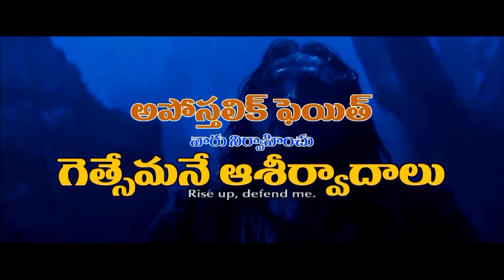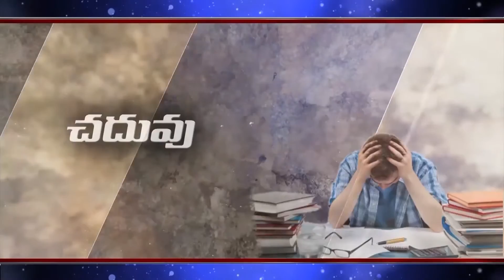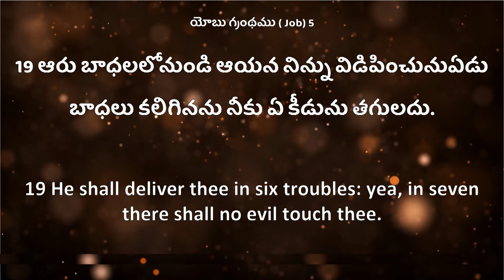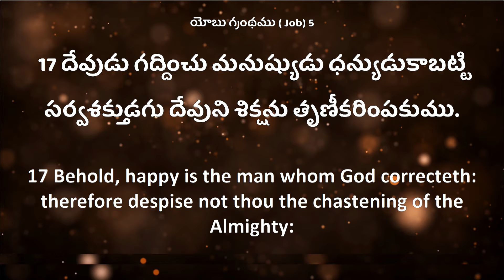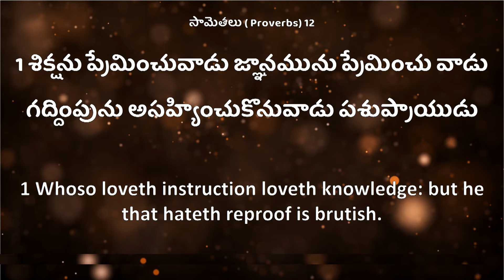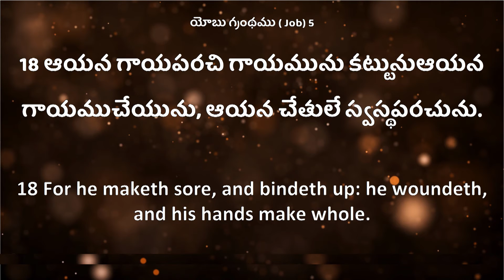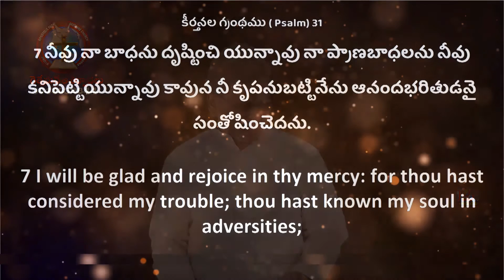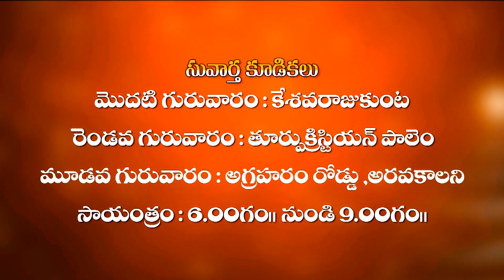GIDEON SENKAR (ONGOLE) 24-10-2020